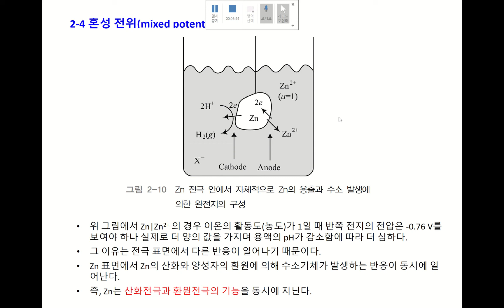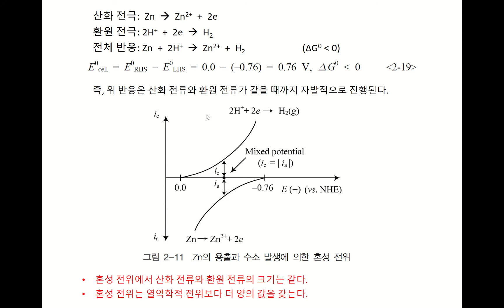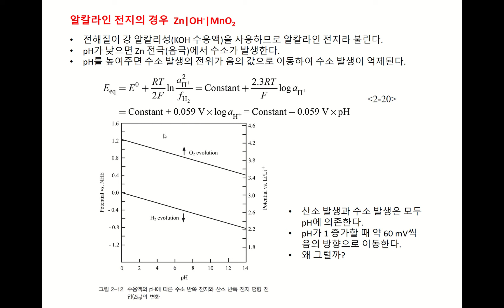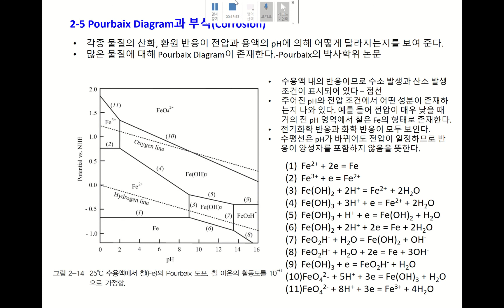전극전위 5